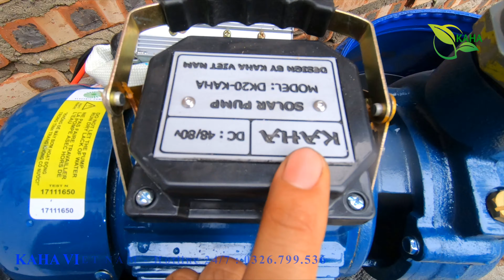Bơm năng lượng 48/60v 750w tiếp tục lên đường phục vụ bác khách bên em || KAHA VIETNAM - 0326799536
Máy bơm Bơm nước nổi chuyên dụng 48v/80v DC - 750w  . Phù hợp tưới tiêu nông nghiệp, sinh hoạt những vùng không có điện lưới, áp dụng điện mặt trời, tích kiện điện, rất tiện dụng.

✅ Ship hàng COD toàn quốc, xem hàng rồi mới trả tiền.

❤️Chất lượng tạo uy tín.
✴️Thông tin sản phẩm :
- Điện áp: 48v- 80v VDC
- Công suất: 350W - 1000w
- Lưu lượng:
    + 3- 16m^3 /h
- Độ cao bơm max: 30m
- Vòng quay động cơ: 2800 vòng/phút
- Hút sâu : 4- 8m
- Ống ra: 49cm
Ứng dụng:
✅Máy bơm Bơm nước nổi chuyên dụng 48/80v DC - 750w .. có thả năng đẩy cao 30m cực khỏe, tiện tợi phục vụ có nhu cầu tưới tiêu nông nghiệp, sinh hoạt.

✅ Bơm nổi chuyên dụng 48/80vdc . Cho công suất lớn, lưu lượng nước cao đến 5-16m^3/h.

✅Hoạt động trong dải điện áp rộng .Có thể dùng nguồn acquy và trực tiếp nguồn điện từ pin mặt trời cho máy.

✅ Cực cơ động bền bỉ. Chạy bằng động cơ chổi than tối ưu về công suất. hiệu năng chuyển đổi hiệu quả tối ưu nhất.

Chú ý:
+ Tuyệt đối không được chạy bơm khô.
+ Đấu sai nguồn điện cho máy.
+ Các điểm nối tiếp xúc phải đấu chắc chắn.

✴️ Chế độ bảo hành:
✅ Baỏ hành 6 tháng chính hãng theo nhà sản xuất
✅ Bao bảo hành 1 đổi 1.
✴️ Cách thức đặt hàng:
📔 1. Cmt số điện thoại + Địa chỉ +  Số lượng .
( Các đợt hàng về có thể khác nhau về màu sắc, vỏ bao bì)